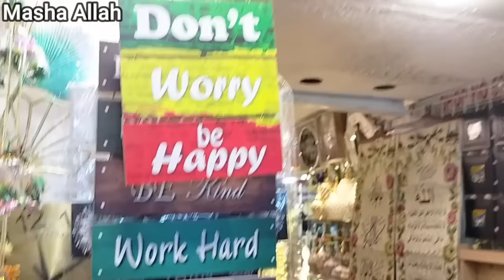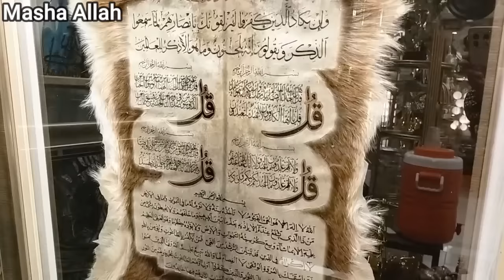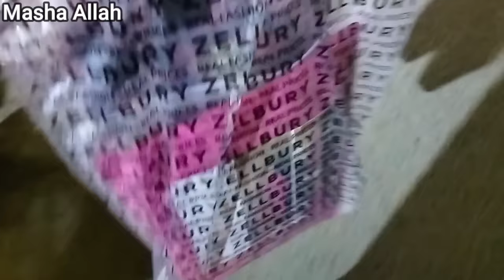Humari Ramadan Crockery Shopping Haul 2024 | Visit To Gul Plaza | Reasonable Price main mil gaya sub